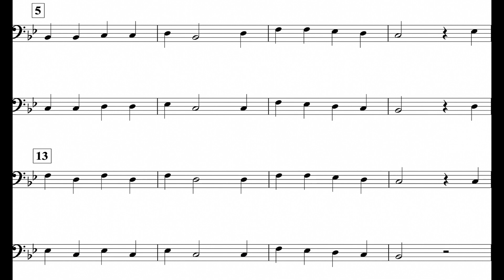The Dreidel Song (MM. 5 - 21) Trombone I *78*